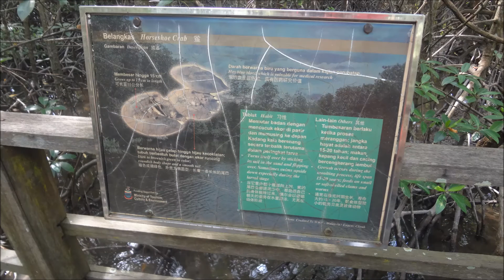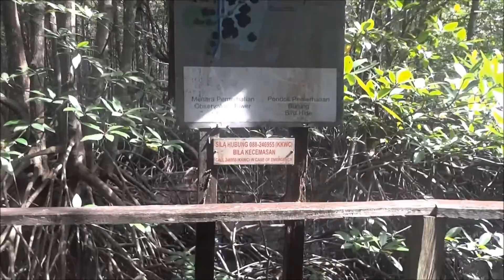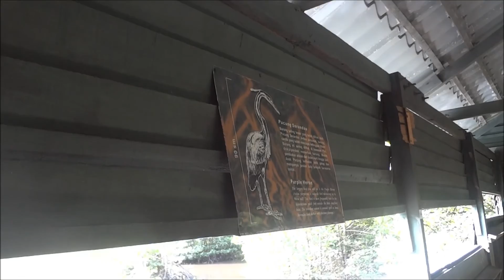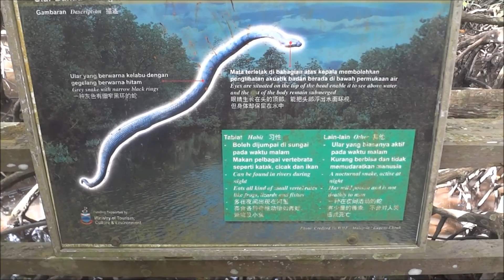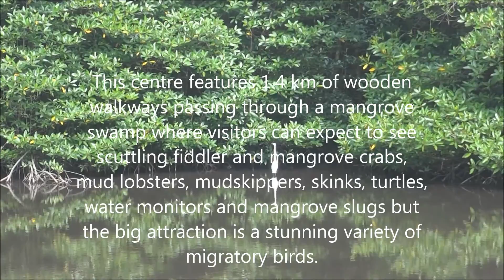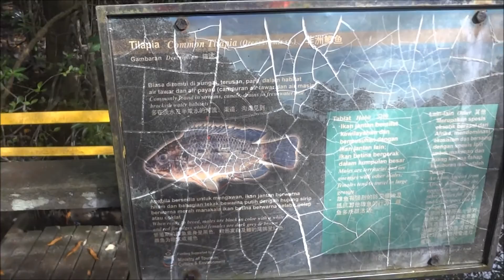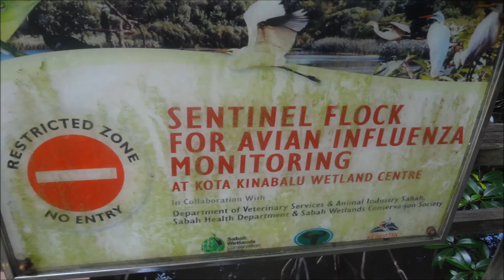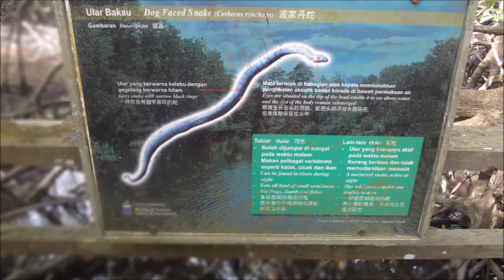WELCOME TO KOTA KINABALU WETLAND CENTRE